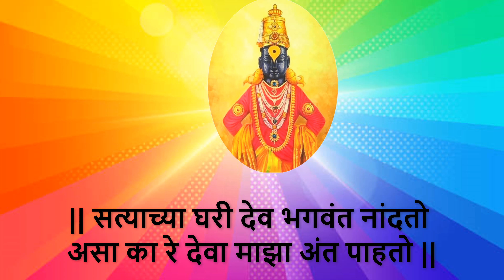सत्याच्या घरी देव भगवंत नांदतो असा का रे देवा माझा अंत पाहतो विठ्ठल भजन अभंग vitthal bhajanस्वर साई